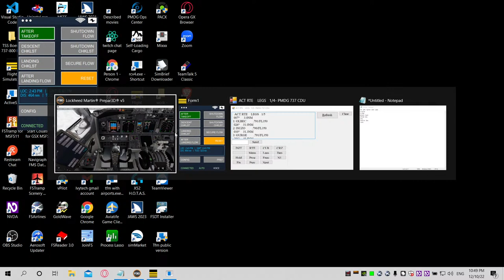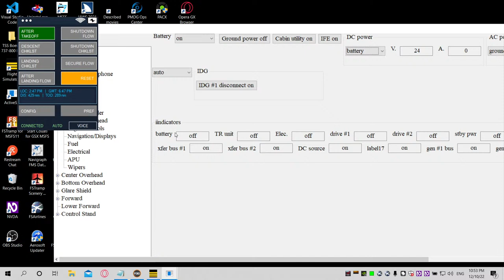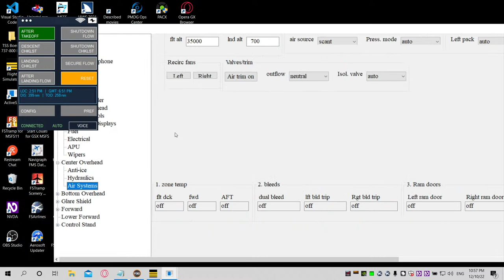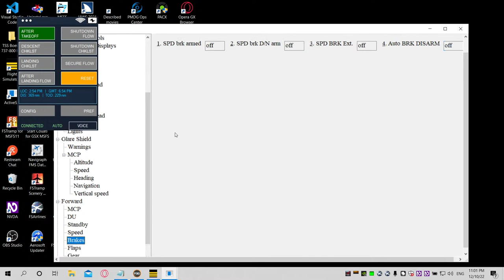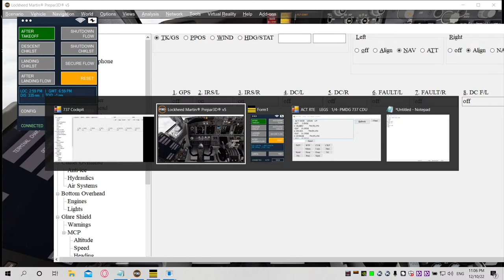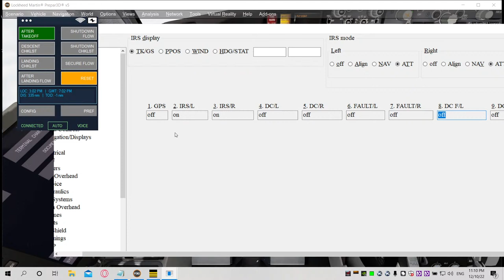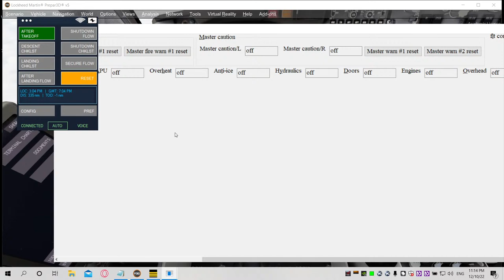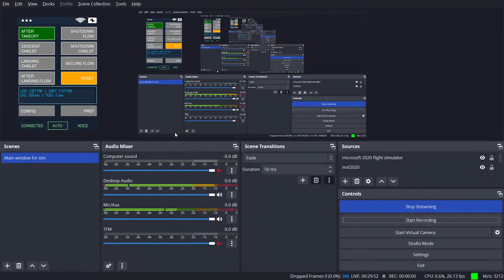Ready for a flight with the honeycomb alpha yoke and bravo throttle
another blind simmer showing how much we can do at the end of the day.